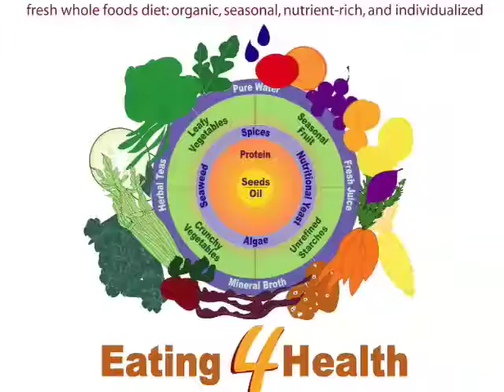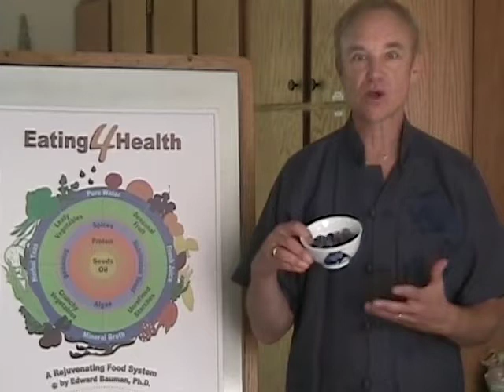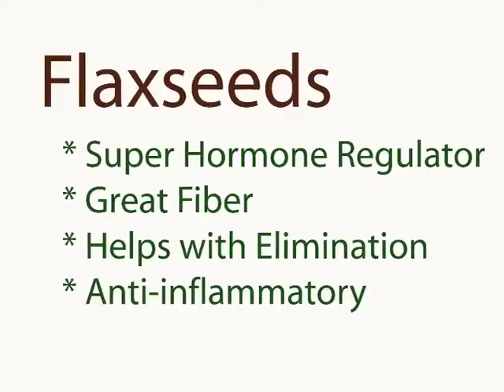Eating for Cancer: Protection and Recovery-Ed Bauman PhD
Edward Bauman, M.Ed., Ph.D., Director of Bauman Nutrition was a presenter at the 2008 Healing Journeys Cancer As A Turning Point Conference in Sacramento, CA. More information on our conferences please

Ed Bauman is a ground-breaking and passionate leader in the field of whole foods nutrition, holistic health, and community health promotion. We've all learned that the "rainbow diet" is important in helping you recover from cancer.  Do you know what the most important color of food is? Watch and learn!